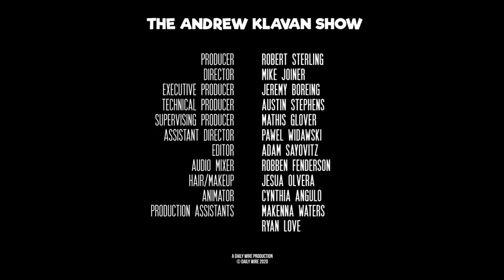New York Times and China Spread Propaganda | Ep. 890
The Times and China infiltrate our schools with lies.